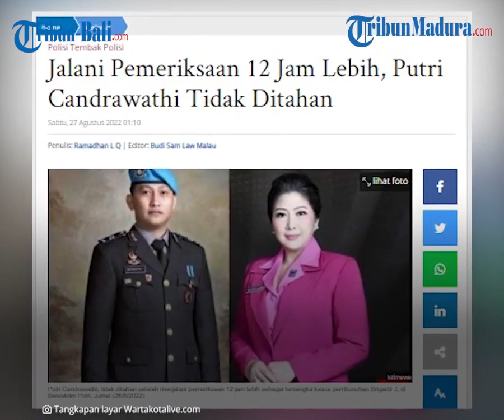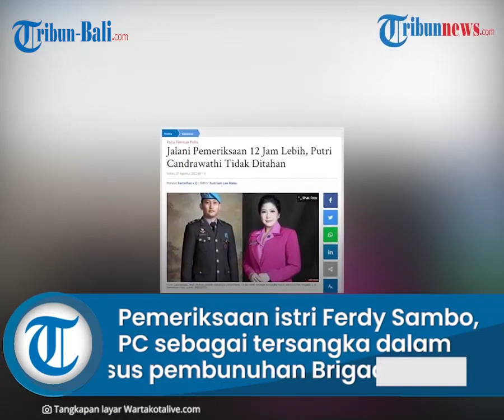Setelah Jadi Tersangka, Putri Candrawathi Jalani Pemeriksaan 12 Jam Lebih, Tidak Ditahan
Pemeriksaan istri Ferdy Sambo , Putri Candrawathi sebagai tersangka dalam kasus pembunuhan Nofriansyah Yosua Hutabarat alias Brigadir J , Jumat (26/8/2022), dihentikan sementara.

Pemeriksaan Putri Candrawathi akan dilanjutkan pada Rabu, 31 Agustus 2022 pekan depan.

Karenanya Putri Candrawathi tidak ditahan dan akan kembali ke rumah, sampai diperiksa kembali Rabu pekan depan.

(BJL)